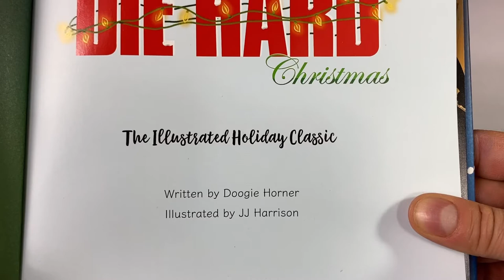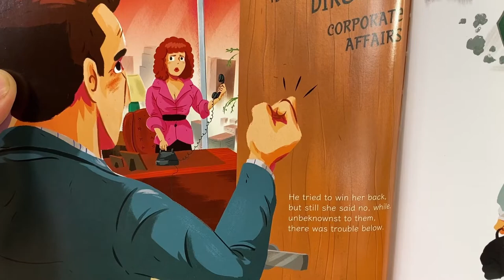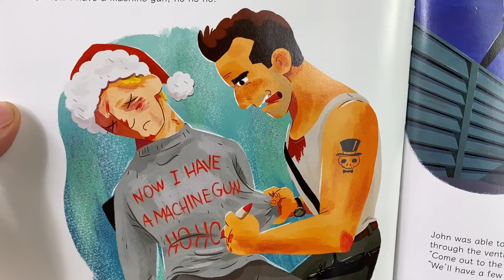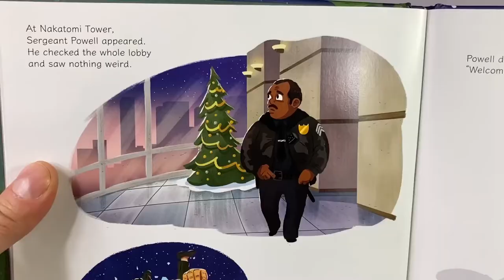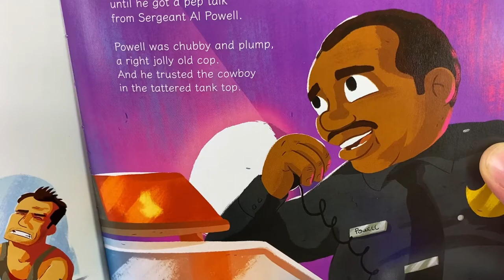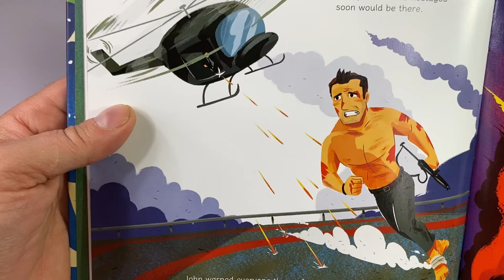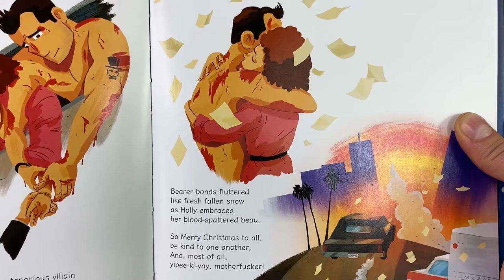A New Classic! A Die Hard Christmas - Audiobook